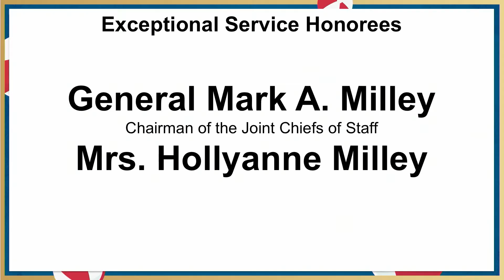Exceptional Service Award: General Mark A. Milley and Mrs. Hollyanne Milley Acceptance Speech